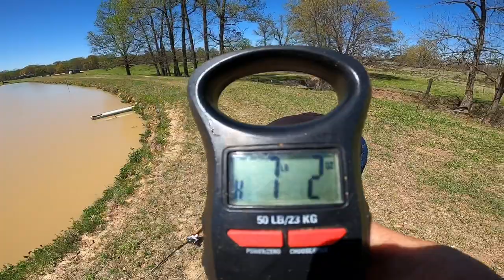Dirty Water Cow pond catching BullHead Catfish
Was a crew Myself, Catfish Slayer , Big A ,WackyBassFishing , and my sister in law Yellow Rose But we went to a pond that my nephew said had Bullhead Catfish so we got bent hope you enjoy the video TightLines and everyone keep getting BENT!!

         YouTube channels you may Like

BubbaVilleBassin Another Solid Bass Fishing channel

Set the hook with TL Broyals

Hawkeye Fishin

I just made Pro-Staff with VenomLures and if you wanna try some Rock solid Baits!!

Use code at check out SOONER10

And if you’ve never tried a subscription box try
Monsterbass clink the Link and get and try TheBetterBox

Have any questions about how-to use any of the baits in your box ask the Pro Staff